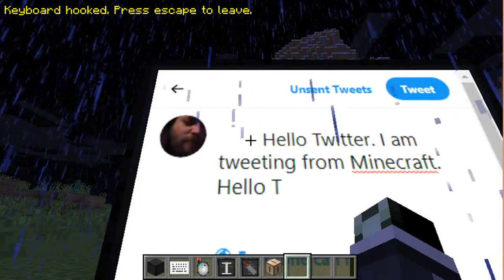Tweeting from Minecraft just to see if I can.